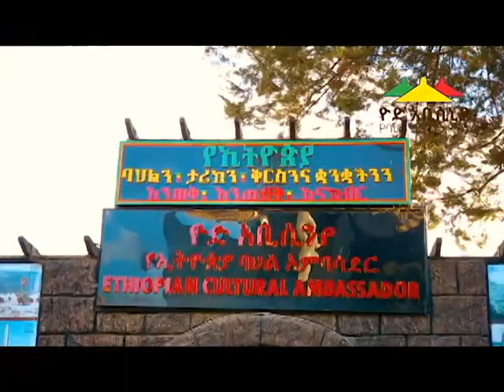Yod Abyssinia, a home of Ethiopian.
Traditional Music and dance at Yod Abyssinia Cultural Restaurant.

Around Bole, Brass Hospital